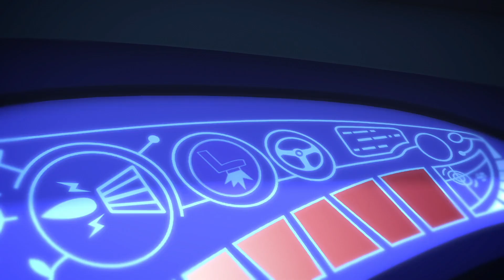Pyjamashjältarna - Gekko och Snore-A-Saurus- PJ Masks På Svenska - Barnsånger